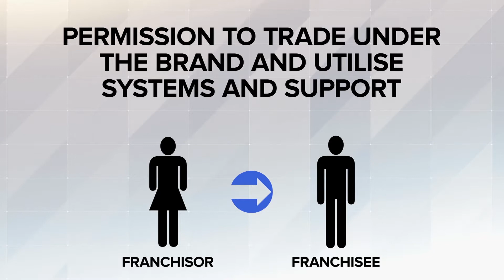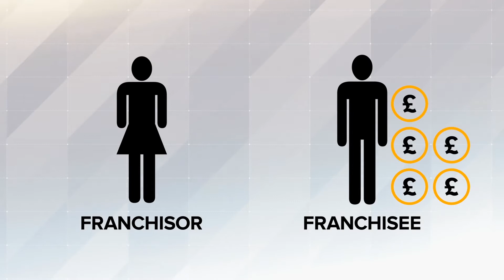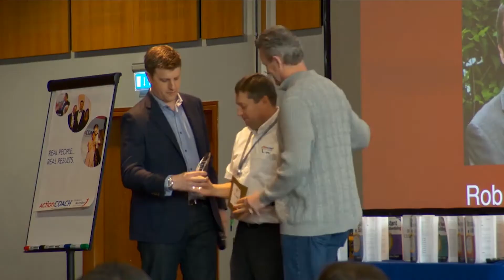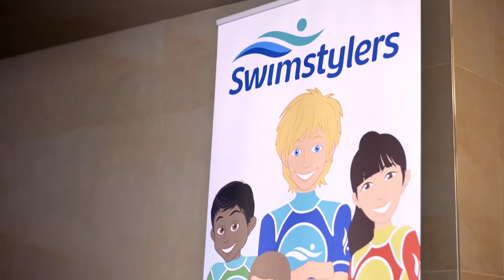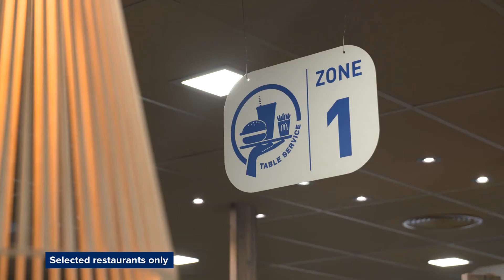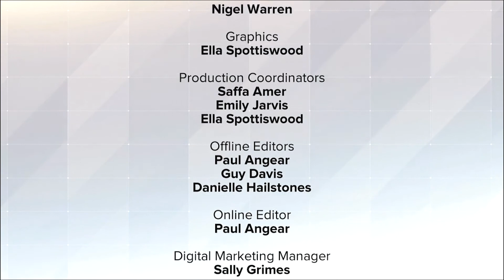An Introduction to Business Format Franchising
Natasha Kaplinski hosts "Franchising, the next generation", a programme from the British Franchise Association and ITN Productions. The programme discusses the nature of what a franchise is, as well as stories from a variety of franchised business.